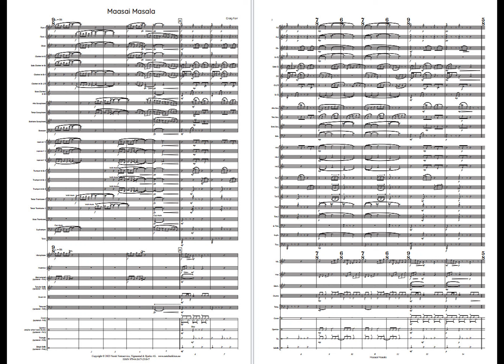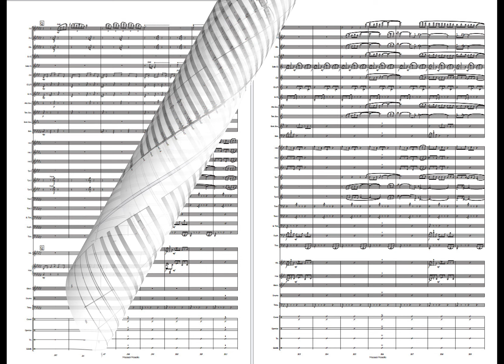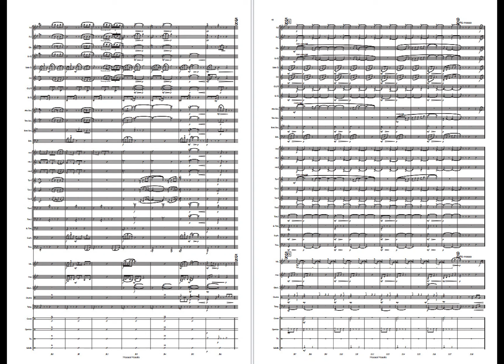Maasai Masala - Craig Farr. Available for Concert Band, Grade 4,5.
"Maasai Masala" is a composition inspired by "Ol Doinyo Lengai," originally written as a duet for vibraphone and marimba. This piece intertwines the vibrant rhythms and rich tonalities of African and Indian music, crafting unique and dynamic musical textures. The slower middle section highlights its chamber music qualities, providing a striking contrast to the energetic outer sections.

Ol Doinyo Lengai, an active volcano in Tanzania, translates to "The Mountain of God." This composition not only portrays the volcano's physical form but also conveys the underlying tension of anticipating future eruptions. The distinctive vertical jumping-dance is symbolized by the repetitive 9/8 rhythm, capturing the essence of this majestic natural wonder.